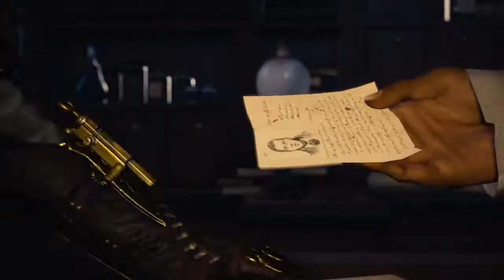Assassin's Creed Syndicate: Segment 3a